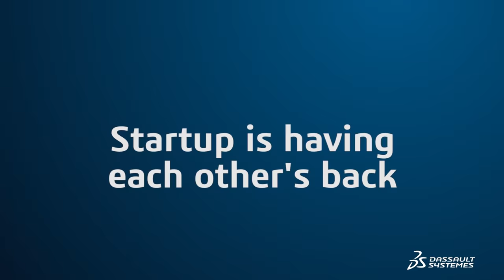Day in the Life of a Startup | Teaser - Dassault Systèmes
Follow the journey of a startup using the 3DEXPERIENCE platform on the cloud for product development, engineering, simulation, collaboration and… success!

Startups and early-stage businesses that meet the eligibility criteria can benefit from 3DEXPERIENCE for Startups, with access to best-in-class product development solutions, training, co-marketing opportunities and a tailored onboarding program.